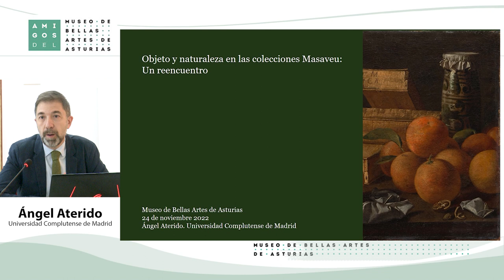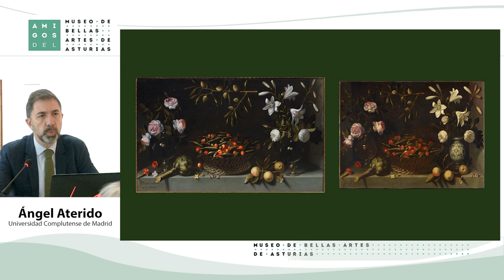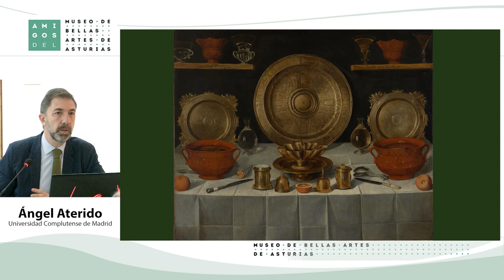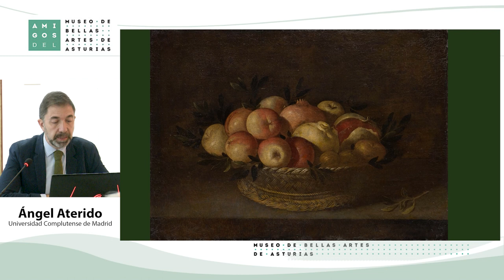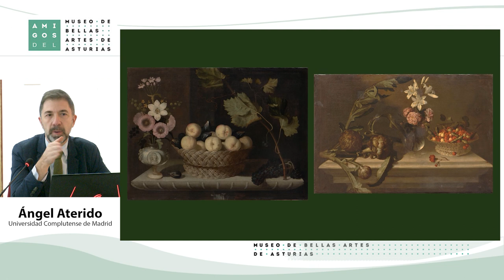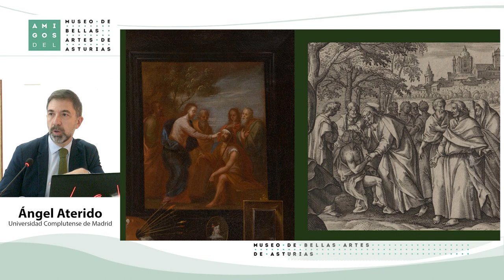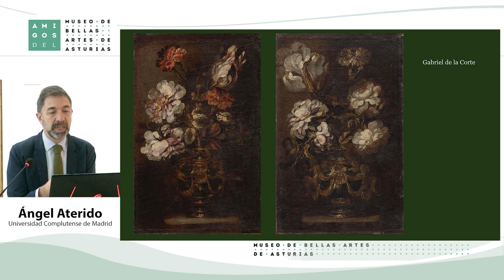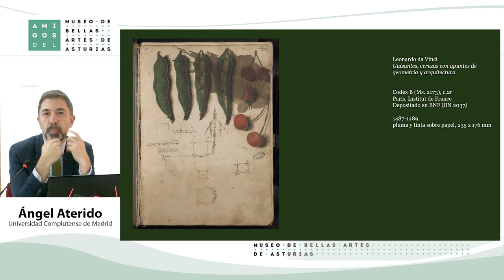Conferencia "Objeto y naturaleza en las colecciones Masaveu: un reencuentro"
"Objeto y naturaleza en las colecciones Masaveu: un reencuentro", conferencia impartida por Ángel Aterido en el Museo de Bellas Artes de Asturias el 24 de noviembre de 2022 con motivo de la exposición "Colección Masaveu: objeto y naturaleza. Bodegones y floreros en los siglos XVII y XVIII" (del 30 de septiembre de 2022 al 8 de enero de 2023).